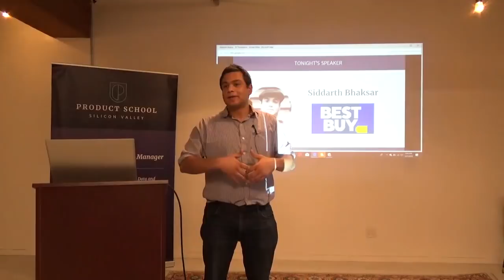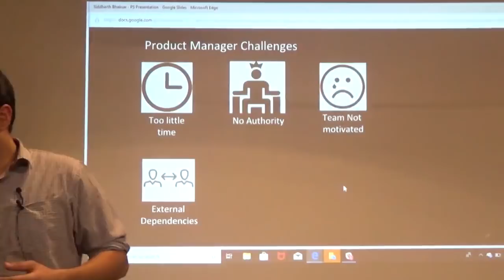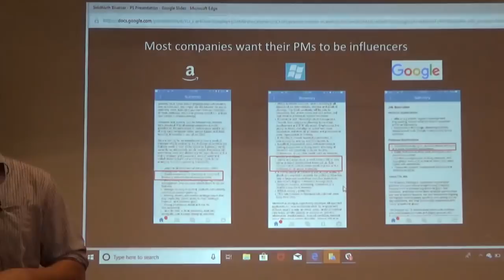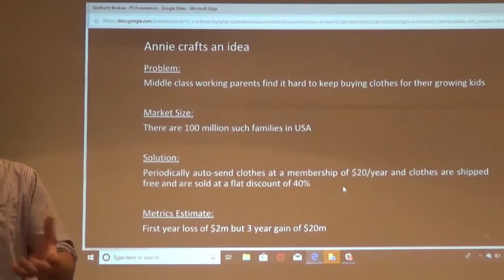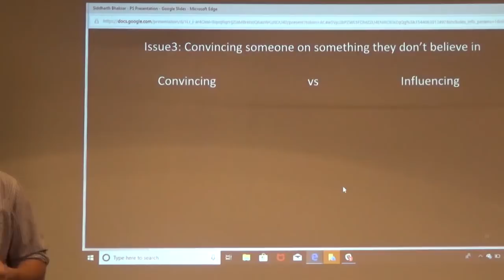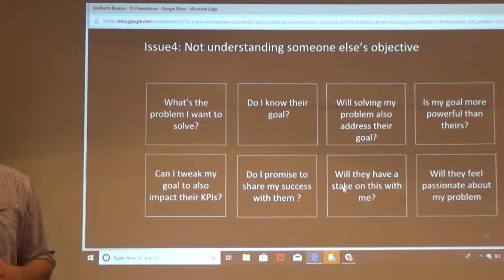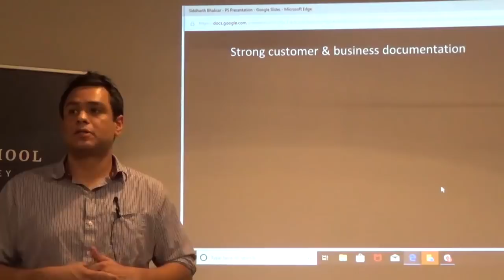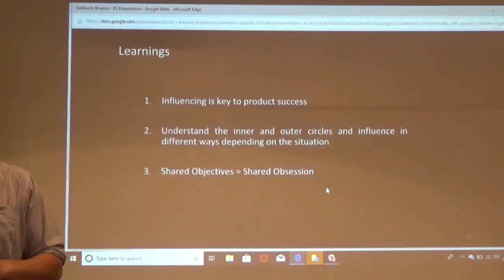How to Influence Without Authority by BestBuy Sr Product Manager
A Product Management event in Seattle on how to Influence Without Authority by BestBuy Sr Product Manager.

Our classes are part-time, designed to fit into your work schedule.  Our campuses are online and in 15 cities worldwide, including Silicon Valley, New York, Los Angeles and London.

In addition to classes, each of our campuses hosts weekly events with top industry professionals about Product Management, Data, Coding, Digital Marketing and Blockchain.

📓 The Product Book has arrived! Learn how to become a great Product Manager.